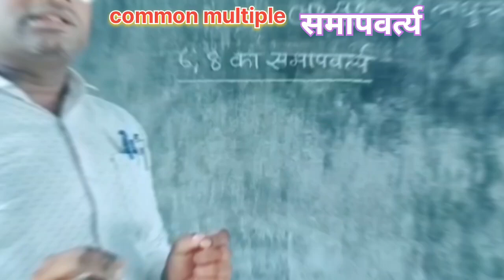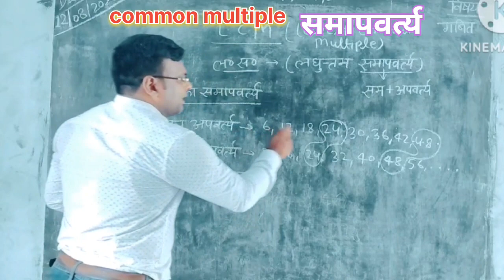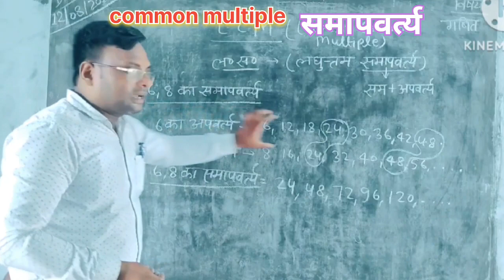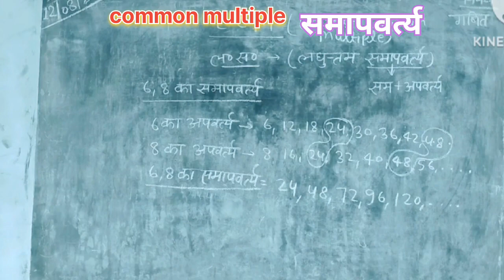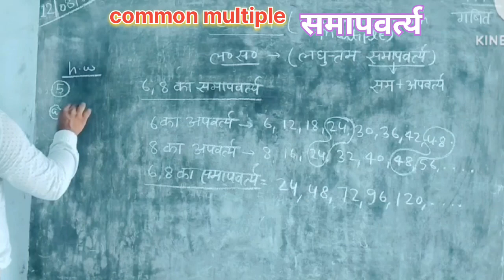LCM nikalana sikhe/Common multiple (समापवर्त्य )/ LCM & Hcf निकालना/JNV Entrance exam 2024 class 6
Common multiple (समापवर्त्य )/ LCM निकालना इतना आसान कैसे ?/Navoday Entrance exam 2024 class 6

work in group
activity based teaching
@MamtaAnkit activity who is won#निपुण_भारत_मिशन